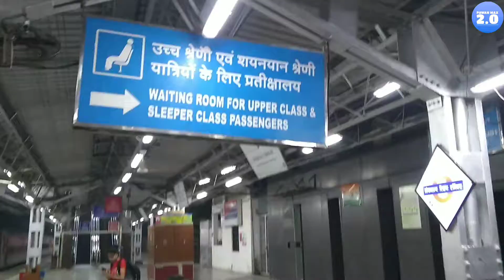लोकमान्य तिलक टर्मिनल स्टेशन कैसा है